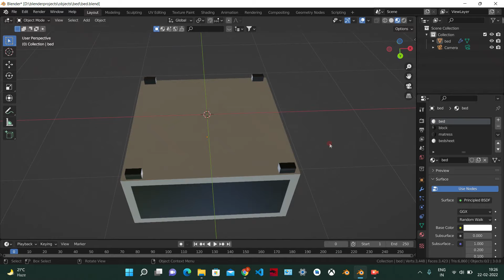Black and white wooden bed made in blender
3d model of wooden black and white bed made in blender.